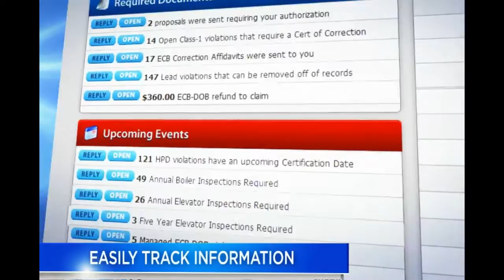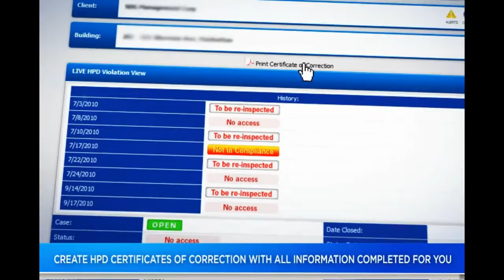Jack Jaffa & Associates' property violation tracking software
this is a demo of Jack Jaffa & Associates' very popular property violation tracking software, Alert Service Plus.